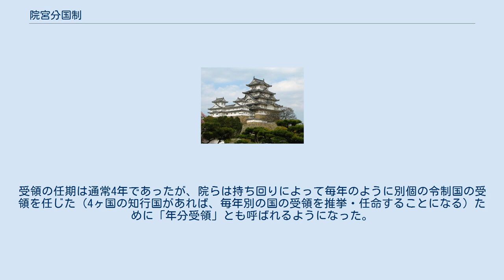院宮分国制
院宮分国制（いんぐうぶんこくせい）とは、院や女院、中宮、斎宮などに除目の際に特定の令制国の受領を推挙する権利を与え、そこから経済的利益の配分を受けることで俸禄の代わりとする制度。
主に院司が受領に任じられて任国に下って知行国（院分国）を支配した。
平安時代から南北朝時代にかけて置かれていた。
 その由来については淡路国に流された淡路廃帝大炊親王（淳仁天皇）のために同国の官物・庸調が廃帝の生活に充てられ、平城京に籠った平城上皇のために大和国の田租・地子稲が生活に充てられたもの、更にその後導入された親王任国を制度の嚆矢とする説もあるが、延喜8年（908年）に宇多上皇のために信濃国が与えられ、10年後に更に武蔵国が与えられたのが最古の例と考えるのが妥当とされている。
その後、初めて女院となった東三条院藤原詮子に対しても上皇と同じような待遇が許され、更に久安2年鳥羽上皇皇后藤原得子（近衛天皇生母・後の美福門院）に越前国が与えられたのを機に后妃や斎宮にも同様に認められるようになった。
 ただし、令制国から何を得たのかについては2つに分かれており、任命された受領の俸禄の一部とする説と受領が徴収した租税などの収入の一部とする説が存在する。
前者とすると院らの収入が少なすぎる上に任命された受領にとってのメリットも無くなるために後者であろうと考える説が有力であるが、詳細は不明である。
 いずれにしても平安時代後期には令制国における収入が滞り、複数国の知行を受ける例が増加する。
受領の任期は通常4年であったが、院らは持ち回りによって毎年のように別個の令制国の受領を任じた（4ヶ国の知行国があれば、毎年別の国の受領を推挙・任命することになる）ために「年分受領」とも呼ばれるようになった。